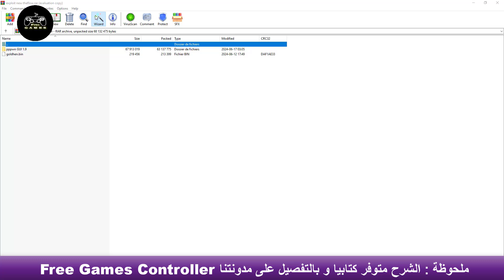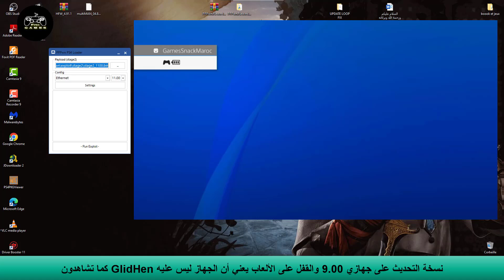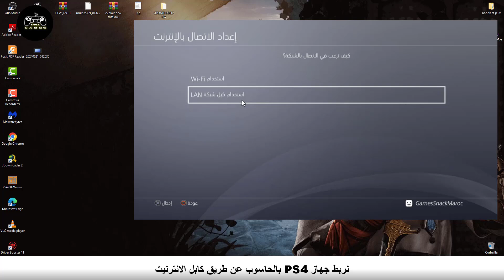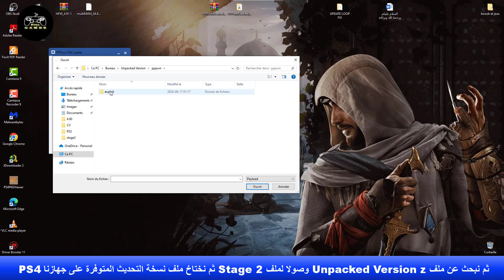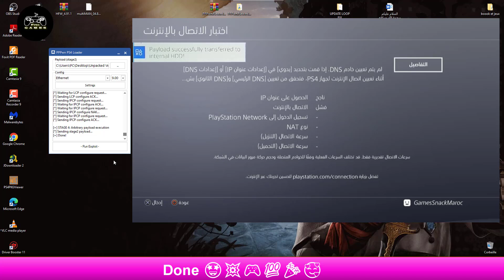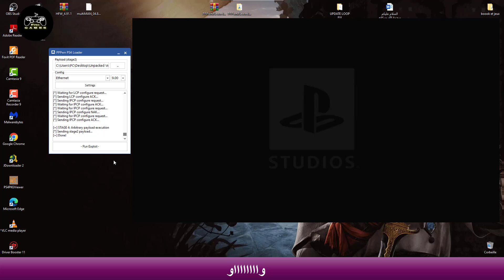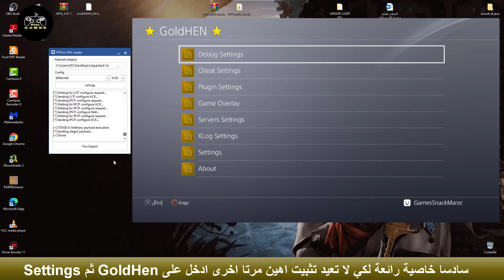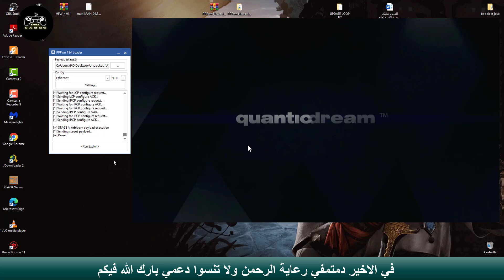أسهل وأسرع طريقة لتفعيل GoldHen على PS4 على جميع التحديثات الى غاية 11.00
🌹اللهم صلي على سيدنا محمد و على آله وصحبه أجمعين🌹
لمن أراد مساعدتي ماديا بارك الله فيه❤😔.